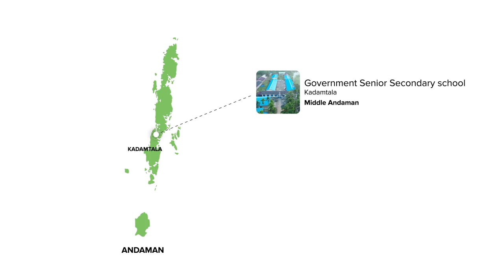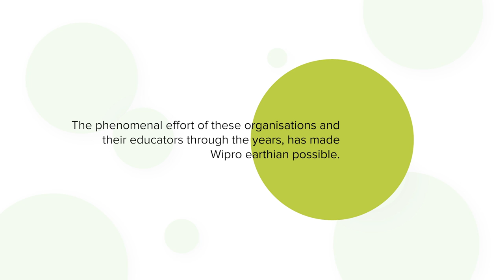Govt Senior Secondary School, Kadamtala | Wipro earthian Impact Story, Andaman and Nicobar Islands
Guided by their teacher Chanchal Singha Roy, Government Senior Secondary School, Kadamtala, Middle Andaman, has been a multiple year winner of the Wipro earthian program. Chanchal Singha Roy has been spreading environmental awareness and education among the school’s students, and in coastal communities and their youth. Situated in the biodiversity rich area of Middle Andaman, the school’s students have developed and maintained an organic vegetable garden and a traditional seed bank in their school campus, and have created seasonal bird observation charts, apart from undertaking other activities related to sustainability education.